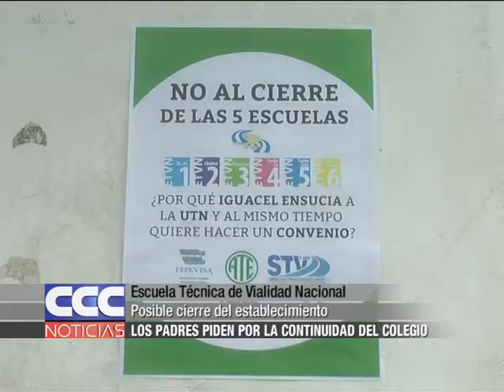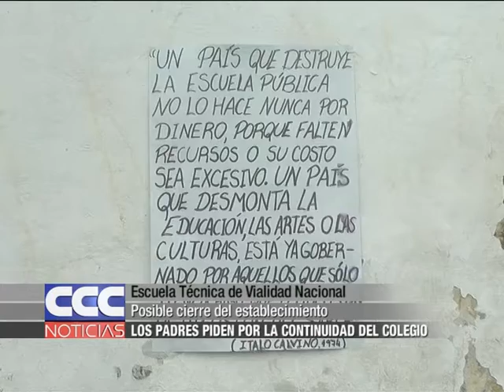Escuelas Técnica de Vialidad Nacional Los padres piden por la continuidad del colegio